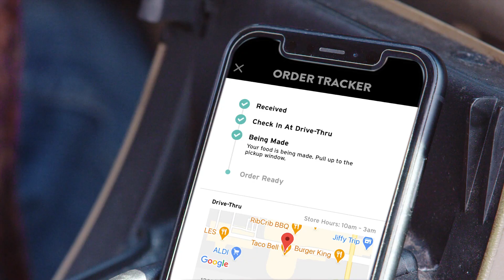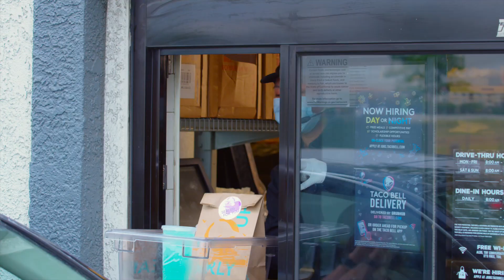Taco Bell Delivers (and more) with AWS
See how Taco Bell is utilizing AWS, including serverless technologies, to quickly adapt to changing customer demands.